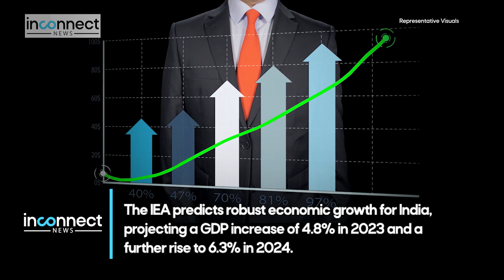Reshaping Global Energy Market: India China buy 80% of Russian Oil Exports in May 2023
India & China's astonishing domination of Russian oil market revealed! Discover how these economic powerhouses secured a record-breaking deal, reshaping global trade dynamics. Here are the details of this energy alliance!

India & China bought a staggering 80% of Russian oil exports in May! This domination of the Russian oil market by the world's top oil consumers signifies a monumental shift in global trade dynamics. As India and China continue to heavily discount Russian crude oil, the Middle East and Africa witness a decline in demand. This strategic move reshapes the energy landscape and sparks intrigue in the race for energy dominance. Discover the secrets behind this historic deal, the implications for oil-producing regions, and the emerging power of India and China in the global oil trade.

Welcome to Inconnectnews, where news meets infotainment! We bring you daily audio-visual updates on geopolitics, international relations, sports, science, space, defense, military news, and much more. Our one to two minute videos are the perfect blend of factual information and fun, keeping you informed without wasting your time. Join us as we explore the world and bring you the latest news from around the Indian Subcontinent and beyond!